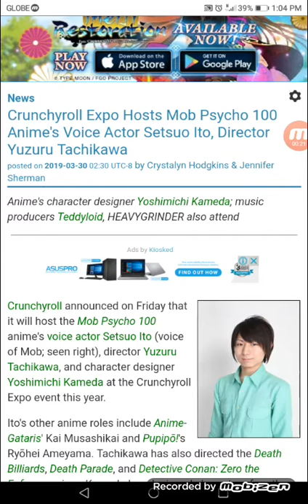Crunchyroll Expo Hosts Mob Psycho 100 Anime's Voice Actor Setsuo Ito, Director Yuzuru Tachikawa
Anime's character designer Yoshimichi Kameda; music producers Teddyloid, HEAVYGRINDER also attend